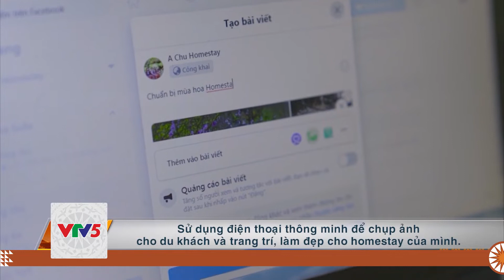[TIẾNG DAO] XU HƯỚNG LÀM DU LỊCH CỘNG ĐỒNG | VTV5